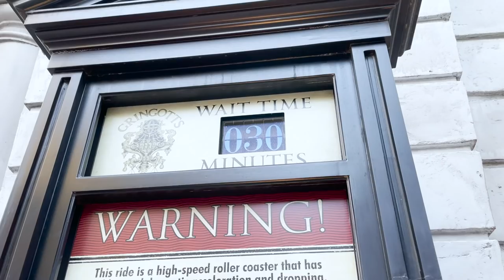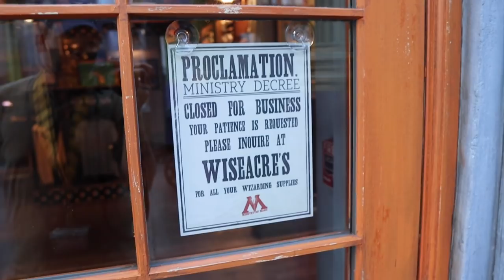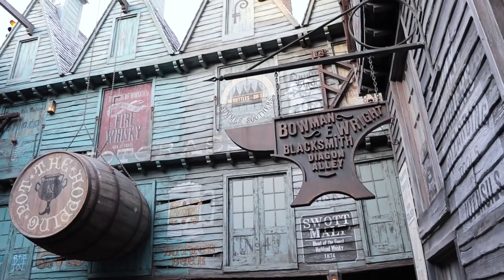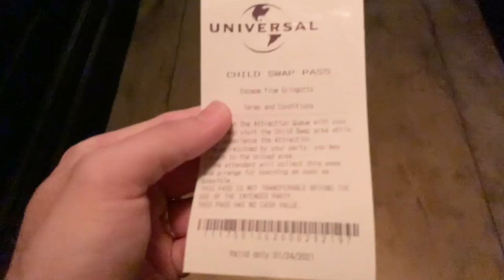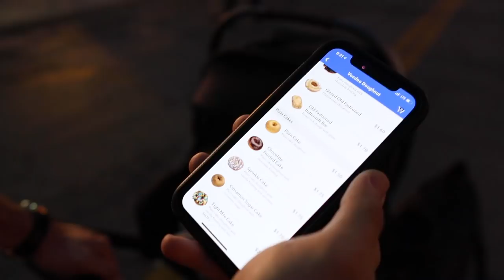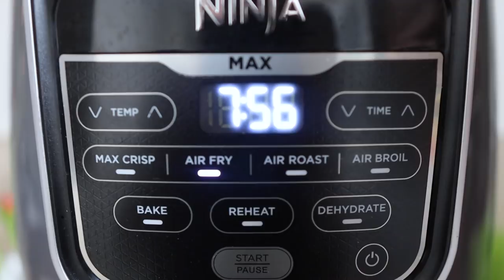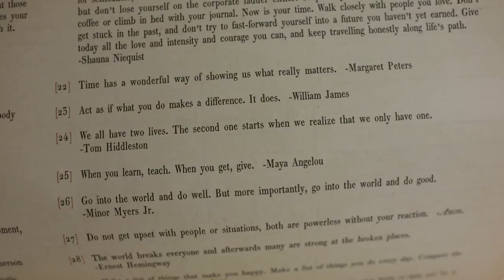Our First Time Trying Hot Butter Beer! | Universal Studios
Spoiler alert! The hot butter beer is so delicious! Today's vlog begins with the cutest baby talk. On this sunny afternoon we head to Universal Studios. We stroll through the park and show Williams of Hollywood some love. Diagon Alley greets us with a fire breathing dragon! Sarah takes a ride on Escape from Gringotts (baby swap for the win) and Peter gets real about new construction in Orlando theme parks. Now the moment of truth... We try hot butter beer for the first time. It's a particularly gorgeous Florida sunset. We will definitely miss this park! Before we go home we grab Voodoo Doughnuts. Peter makes a quick Target run to last us the rest of the week. Veggie tacos and tomato rice is on the menu for tonight's dinner. Jamesie is super cute at bath time! Having him here with us still feels like a dream.